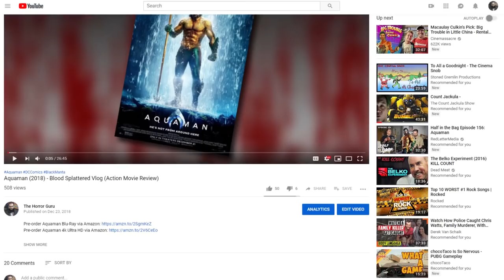Anna And The Apocalypse (2018) - Blood Splattered Vlog (Horror Movie Review)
Pre-order ANNA AND THE APOCALYPSE digitally via Amazon

GREETINGS, GOREHOUNDS!

This week The Horror Guru (briefly) reviews ANNA AND THE APOCALYPSE!

ANNA AND THE APOCALYPSE (2018) was written by Alan McDonald & Ryan McHenry, directed by John McPhail and stars Ella Hunt, Malcolm Cumming, Marli Siu, Sarah Swire, Christopher Leveaux, Paul Kaye & Ben Wiggins.

Based on ZOMBIE MUSICAL by Ryan McHenry.

Adriana Perez
Allison Bennett
Amy M.
August Anderson
Chas Mullins
Rhoda Penmark
Dexter Wegner
DutchChairMan
Elizabeth Blouin B
Jack Price
Jacob Matthew Crawford
Jami
Jen Combs
Jimmy H Lam
Katie Kuhlen
Kendall Wright
Matt Smith
Morgan L.F
Nate S.
Nick L.
Nic Waters
Patrick Brocchu
Will Lasley
Seth Lindberg
Shannon LeClerc
Vanessa Pulido